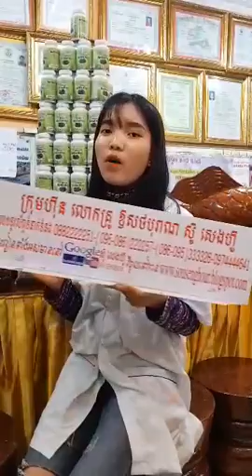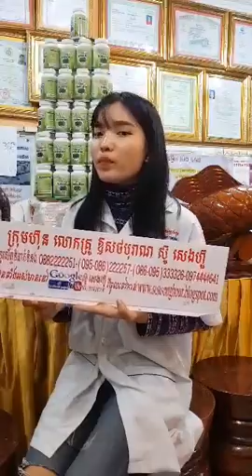កំពុង ល្បី ឱសថ ព្យាបាល ជំងឺ គ្មាន កូន, ជួយ ឱ្យ ស្ត្រី មានកូន ឆាប់ ក្នុង រយៈពេល តែ ២ ខែ, ជួយស៊ែរដល